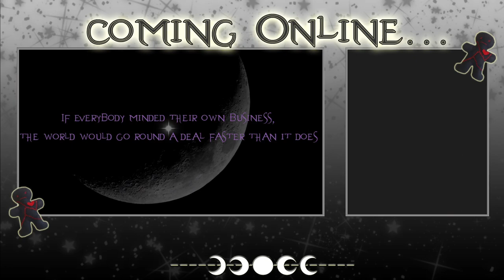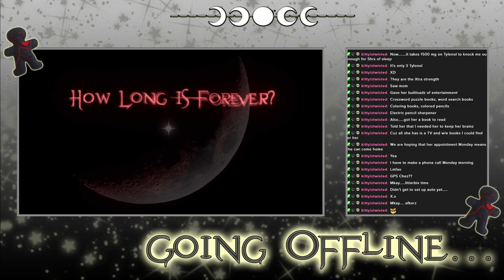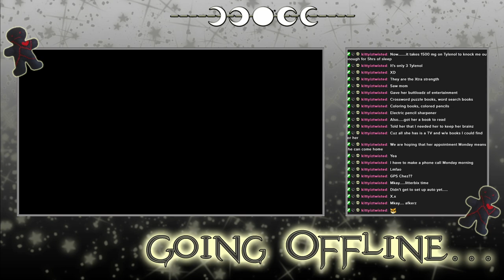Guild Wars 2 - Archived Twitch Stream - 26/7/2024